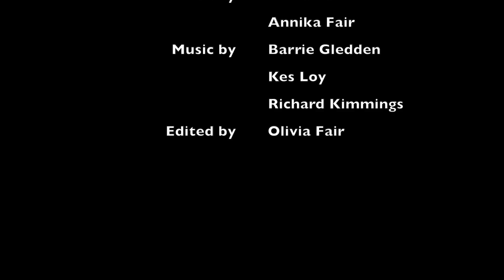Olivia Fair - Short Film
FineArts 2017

Arkansas District Merit Award for Short Film